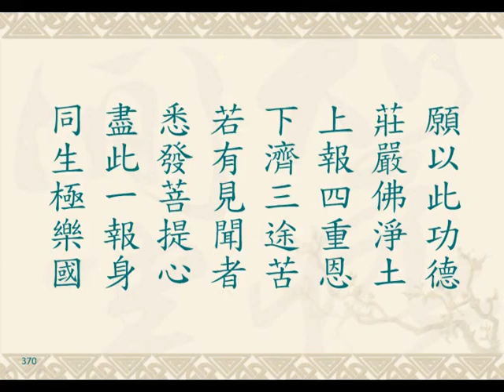《大乘無量壽莊嚴清净平等覚經》 崔居士恭诵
大乘無量壽莊嚴清净平等覚經